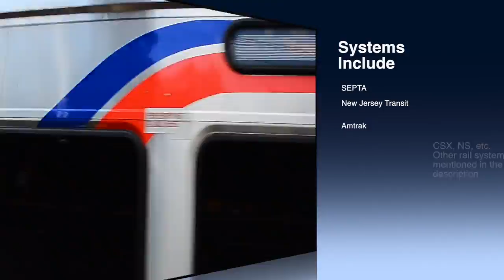2014 October Trains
Railroad activity in New York, New Rochelle as well as MARC in the Baltimore area. BWI Airport Station, Halethorpe and West Baltimore. Enjoy!